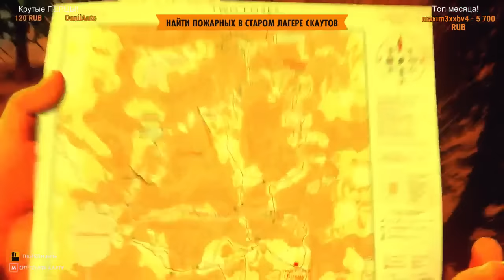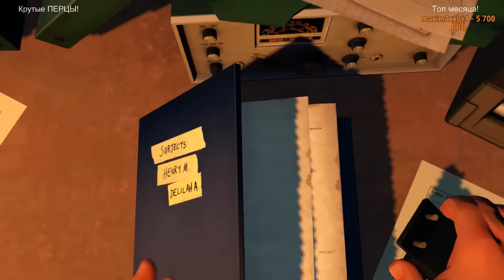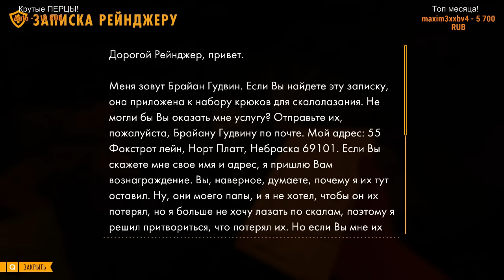Firewatch ФИНАЛ (ЗАПИСЬ СТРИМА) на Twitch (2 серия)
Я ценю вашу поддержку!
Очень приятно, что кто-то оценивает мою деятельность, с материальной стороны :) Надеюсь что тем, кто помогает мне, вернется во много раз больше, чем пожертвуют ;) УСПЕХА и УДАЧИ ВАМ ДРУЗЬЯ!